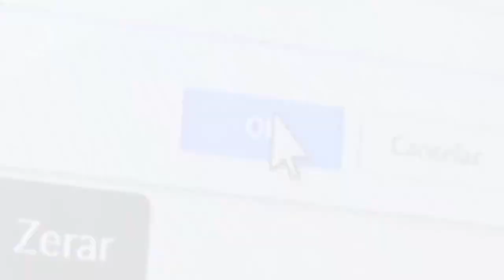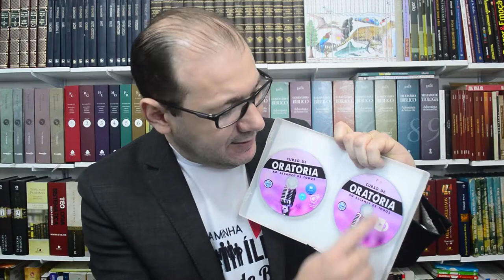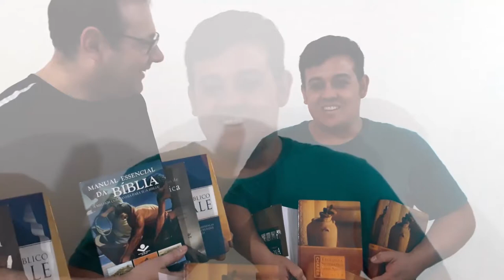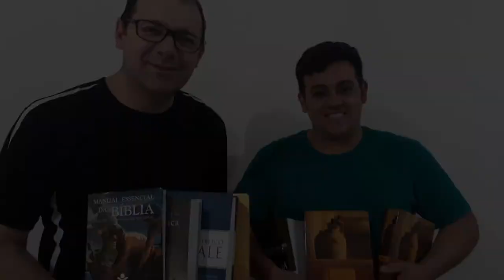Entrega da MEGA Biblioteca!!!